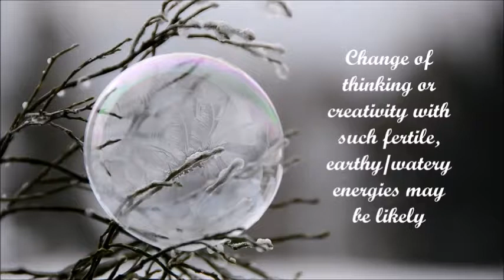Taurus, Virgo, Capricorn, mini psychic horoscope for week ahead!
Earth signs, find out what is going on!